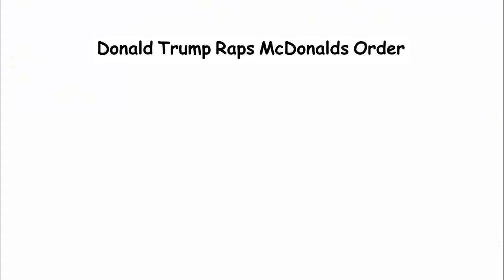Donald Trump Raps McDonalds Order